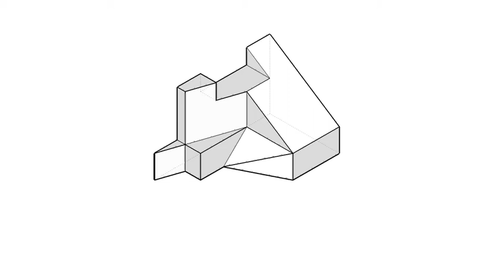全華圖學047頁第01題（舊版）/單斜面有線/方眼紙畫法/第三角法-等角圖展示